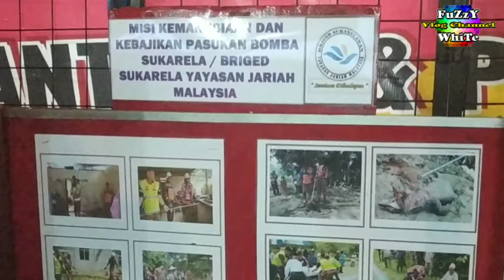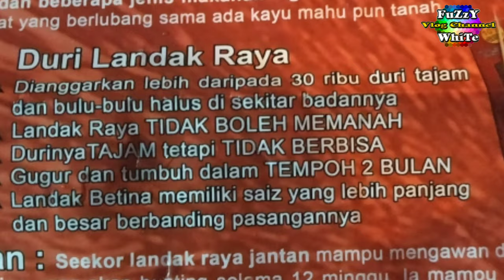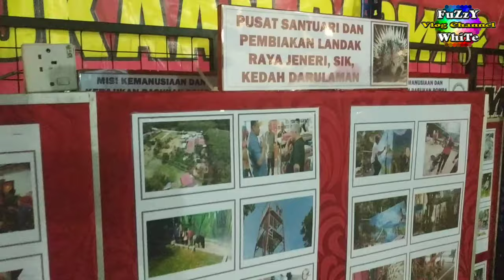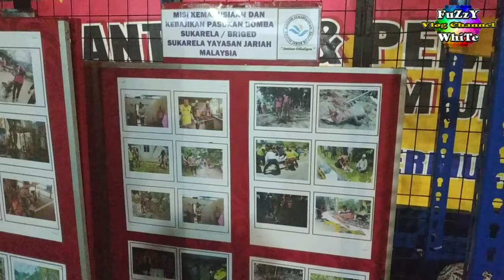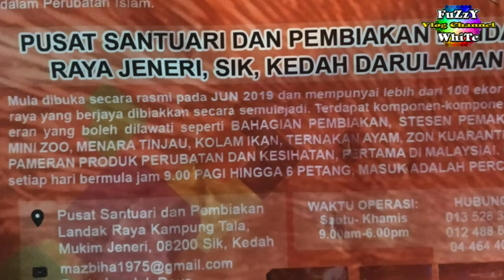Hedgehog | Landak Raya | Malayan Porcupine | Hedgehog Feeding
Hajat hati nak beli barang di mydin rtc gopeng. Tiba tengok Ada pulak diorang pamerkan Landak Raya di luar rtc tu. Dah alang2 sampai kan. Lagipun xda orang masuk time tu. Banyak Landak Raya Ni diorang letak dalam tu. Boleh ambil gambar, beri Makan, main-main Dengan Landak Ni. Memang Terbaik. Ada jugaklah aktiviti Dengan anak yang dah lama sangat bercuti Ni. Ikutkan takut gak nak masuk sebab covid19 kan. Tapi diorang dah sediakan semua sop Dan Saya pun lengkap berface mask, sanitizer dlm poket Dan penganjur pun dahagakan pelanggan. So alhamdulillah dapat juga belajar pasal Landak Raya ni. Korang Mana yang menghala ke Utara tu lalu highway PLUS bleh r singgah2 yer. Tqvm 4 watching